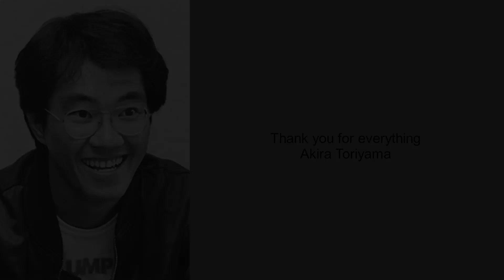In Memory of Akira Toriyama | Thank You for Everything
I don't have much to say honestly. I've been working on this once I heard Toriyama had passed away. I grew up watching Dragon Ball, and I recall all the fond memories I had with my brothers and my dad. We all loved this anime, we watched it together, reenact the fights, and then accidently make someone bleed lol. I remember when Dragon Ball Super Hero came out, I asked both my brothers if they wanted to go see it, and we did! We had a blast watching it and talking about it together reminiscing how we'd rage at each other when we played Budokai Tenkaichi 3. Good times!
At work, I see students also reenacting fights from Dragon Ball and it's very cute until someone gets hurt. When they found out I liked Dragon Ball, we would talk about it a lot and it's just overall a nice feeling.
My best friend was the one who introduced me to Dragon Quest. I haven't really got to playing the actual game. I did watch Dragon Quest: Adventures of Dai (haven't finished it teehee), and I cannot express how great the anime is. Super fun and really enjoy it. I also don't know much about Chrono Trigger like...at all. I recently got it on Steam and I'm really enjoying it.

Toriyama, you legend, GOAT! You will be missed dearly and thank you for giving me and all the fans a wonderful childhood.